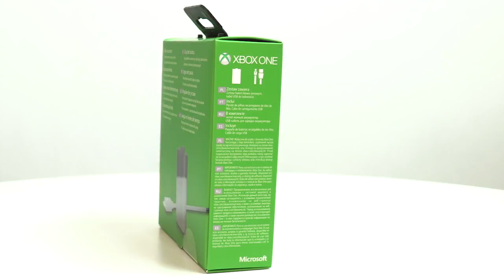Xbox One Play and Charge Kit